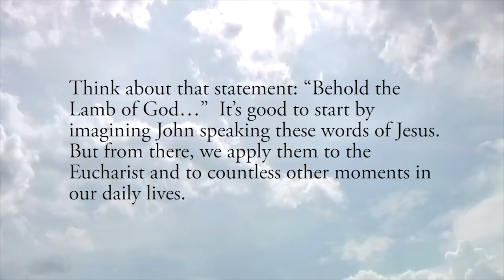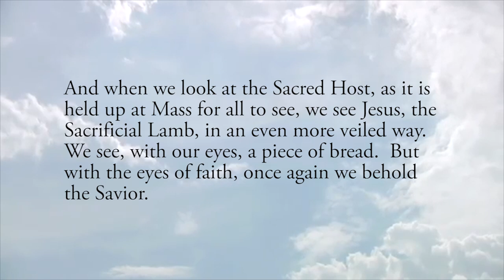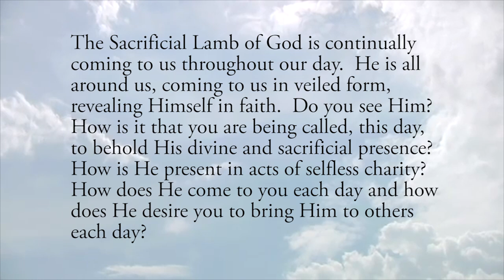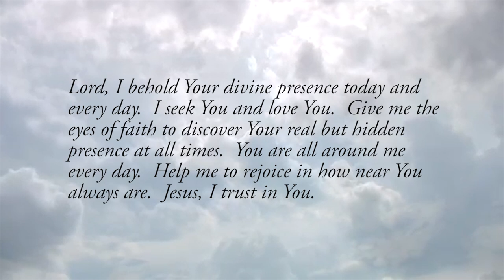Behold, the Lamb of God - Friday, January 3, 2020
Daily Gospel Reflection for Friday, January 3, 2020

“Behold the Lamb of God, who takes away the sin of the world.”  John 1:29b
These familiar words of St. John the Baptist offer us a beautiful meditation.
They are spoken every time we attend Mass when the priest holds up the Sacred Host.  These words, spoken first by John as Jesus came to Him to be baptized, are words that can be prayerfully meditated upon throughout our lives.

Think about that statement: “Behold the Lamb of God…”  It’s good to start by imagining John speaking these words of Jesus.  But from there, we apply them to the Eucharist and to countless other moments in our daily lives.

When John first spoke these words, the “Lamb of God” was seen in a very ordinary way.  The eyes of all present saw only an ordinary man approaching the scene.  But the eyes of faith saw He who would give His life for the salvation of the world as the Sacrificial Lamb.

And when we look at the Sacred Host, as it is held up at Mass for all to see, we see Jesus, the Sacrificial Lamb, in an even more veiled way.  We see, with our eyes, a piece of bread.  But with the eyes of faith, once again we behold the Savior.

The Sacrificial Lamb of God is continually coming to us throughout our day.  He is all around us, coming to us in veiled form, revealing Himself in faith.  Do you see Him?  How is it that you are being called, this day, to behold His divine and sacrificial presence?  How is He present in acts of selfless charity?  How does He come to you each day and how does He desire you to bring Him to others each day?

Reflect, today, upon those sacred words.  “Behold the Lamb of God.”  Seek Him out, expecting His divine presence to be veiled but real.  Discover Him with the eyes of faith and rejoice as He draws near.

Lord, I behold Your divine presence today and every day.  I seek You and love You.  Give me the eyes of faith to discover Your real but hidden presence at all times.  You are all around me every day.  Help me to rejoice in how near You always are.  Jesus, I trust in You.